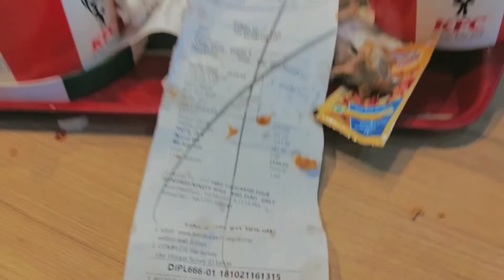SECOND TIME TO BHATBATENI WITH FAMILY 💓✌️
Feri gayere ayeem majja aayo ✌️